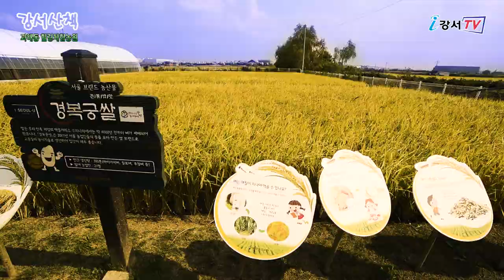[랜선 강서산책] 강서의 가을들녘